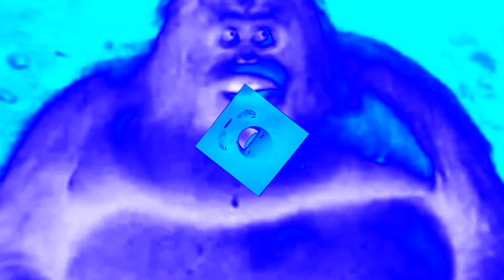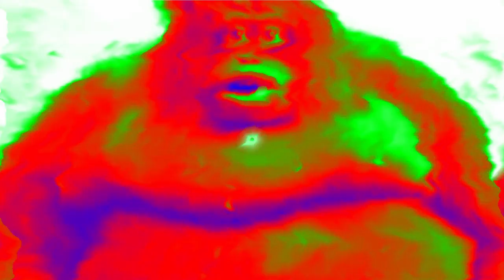Ahahahaha Funny Poopy Effects (Inspired by Preview 2 Effects)